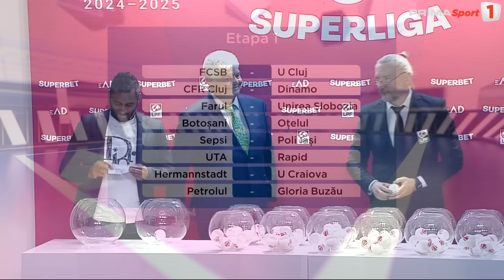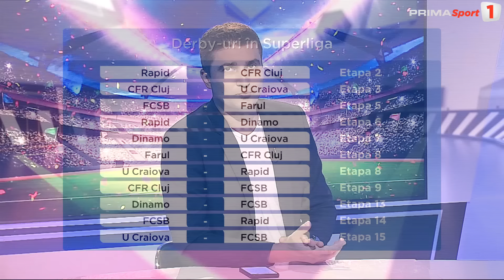Iordănescu: "Olanda e favorită, dar ne dorim enorm calificarea în sferturi"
Bogdan Cosmescu și Cosmin Băleanu au fost invitații lui Alexandru Rădulescu în emisiunea Euro Show, de pe Prima Sport. Cei doi invitați au prefațat confruntarea România - Belgia de marți, din optimile Euro 2024. De asemenea, în emisiune poate fi urmărită și conferința de presă susținută de Edward Iordănescu și Răzvan Marin.

➡️ Acum ai 50% pentru 24 luni reducere la abonamente la trecerea de pe PrePay. Oferta, la Orange

👉 Acum ai nelimitat minute și SMS, de la 3€/lună, abonament la portare. Oferta, la Orange